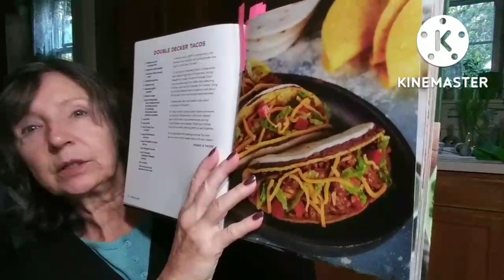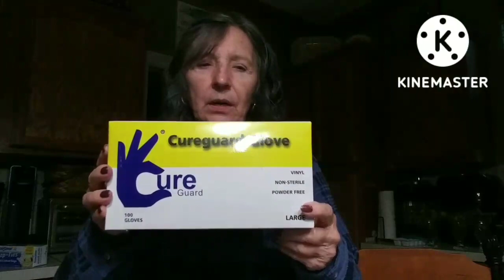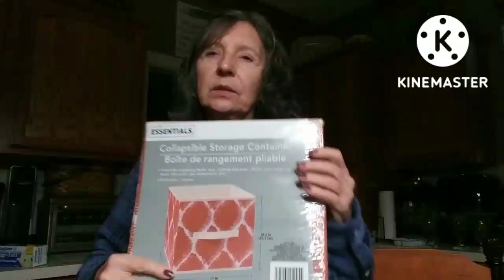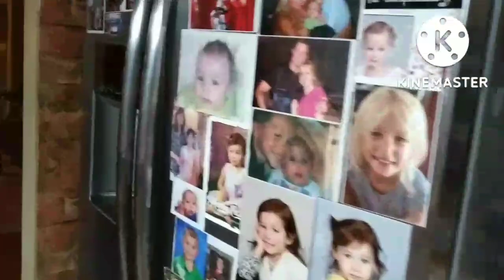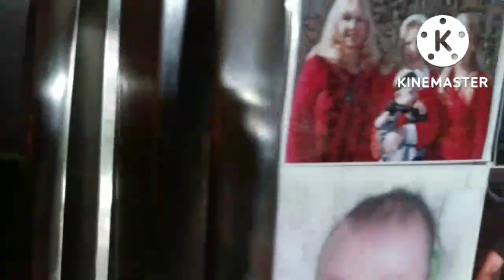DAY296 FREEZER & PANTRY MEAL CHALLENGE❤TIPS ON HOW TO COOK WITH WHAT'S ON HAND❤NO FOOD WASTE VLOG